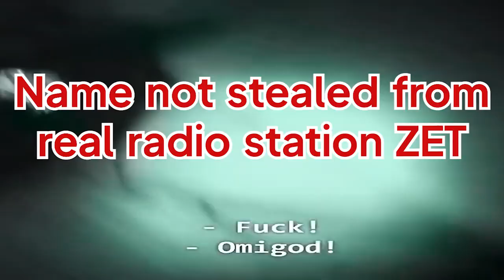STUDIO RADIO ZET EPIC TRAILER!!!!!111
Made by @RagingRanger19